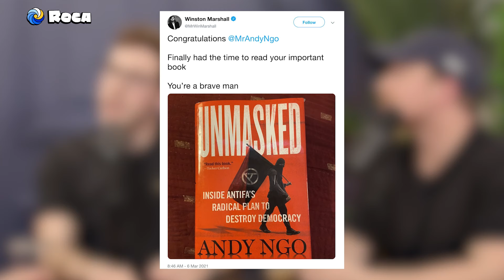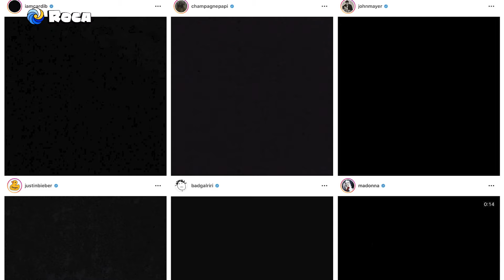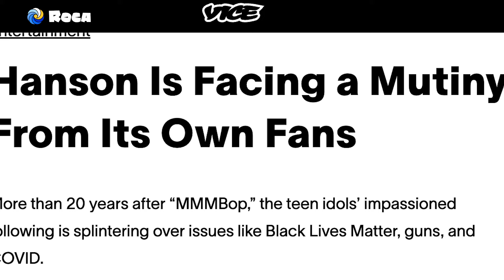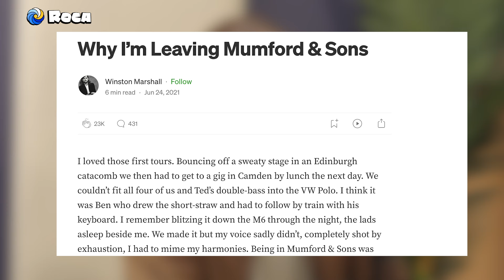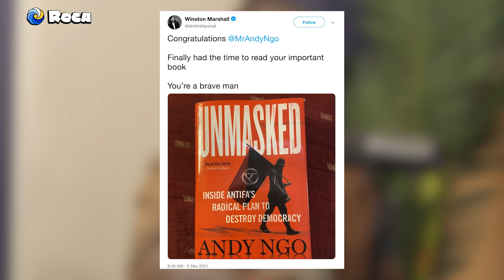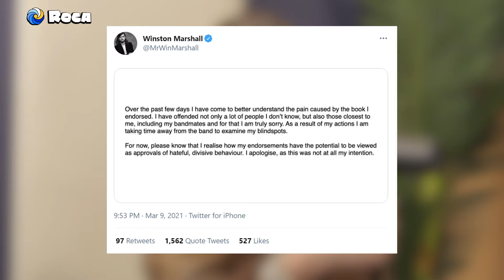Winston Marshall Was a Rockstar Before a Tweet Ended His Career 😳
Winston Marshall was the lead guitarist and a founding member of Mumford & Sons. In 2021, he tweeted out a link to a book by Andy Ngo. The book titled "Unmasked" documented the ANTIFA riots of 2020, particularly in Seattle and Portland. Marshall hailed the controversial journalist -- whom some consider a right-wing provocateur -- with a tweet to his small Twitter following. A mob soon came for him.

At the urging of his band, he eventually issued an apology. But that apology ate at him since he remained convinced he had done nothing wrong. He retracted the apology with a Medium piece in which he announced he would be leaving the band.

In this video, he opens up about that time period and how he feels today. He has since launched a show and recently gained acclaim for debating Nancy Pelosi.

We The 66 stands for the 66% of people who don't trust the news. Join us!